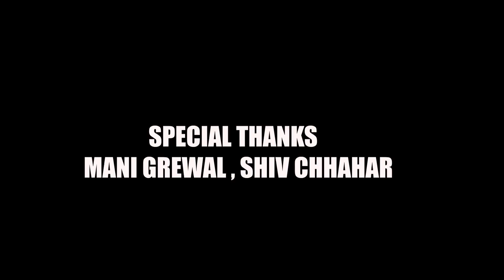Devil-2 | ( Full HD) | Sunny Sangrawan | Punjabi Songs 2019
Devil-2 | ( Full HD) | Sunny Sangrawan |  Punjabi Songs 2019 | Jass Records

Title | Devil-2

Singer | Sunny Sangrawan

Lyrics | Gurwinder Virk

Music | Rohan

Design By | Jassi Sheron

Special Thanks | Mani Grewal, Shiv Chhahar